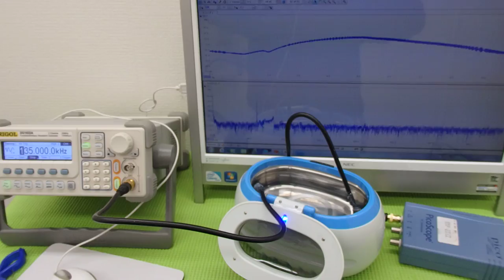オリジナル超音波実験 （超音波システム研究所 ultrasonic-labo）